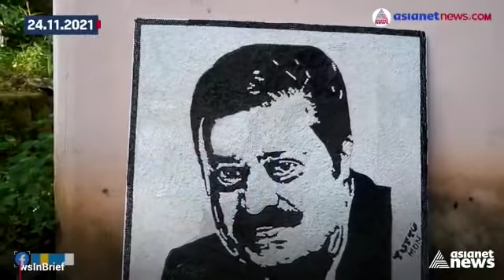'ഓർമ്മയുണ്ടോ ഈ മുഖം'? വിസ്മയം ഈ സുരേഷ് ഗോപിച്ചിത്രം.. | portrait of Suresh Gopi using screws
'ഓർമ്മയുണ്ടോ ഈ മുഖം'? വിസ്മയം ഈ സുരേഷ് ഗോപിച്ചിത്രം.. | Idukki native makes portrait of Suresh Gopi using 32423 screws within 144 hours